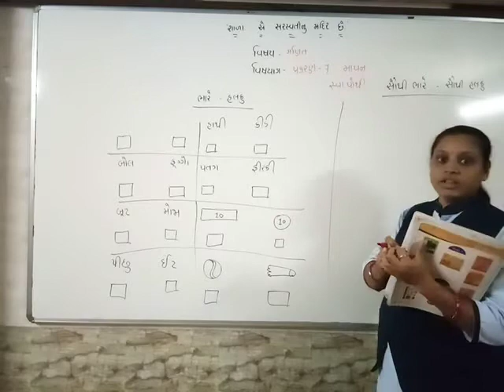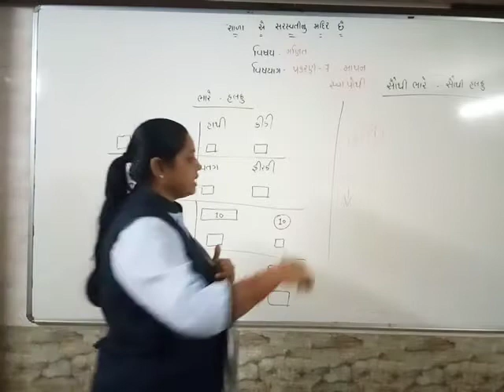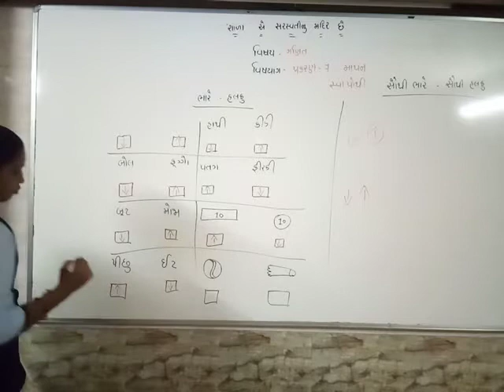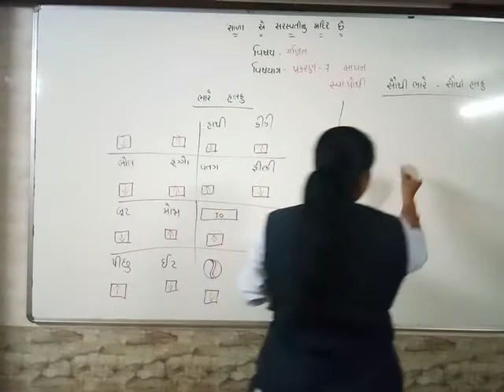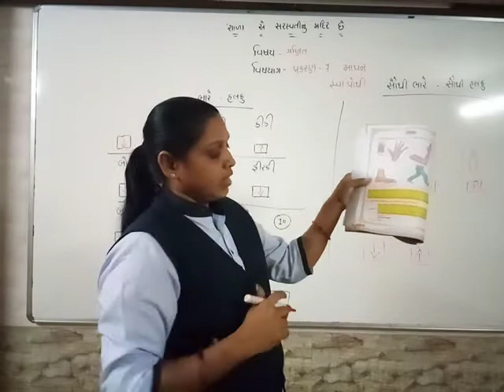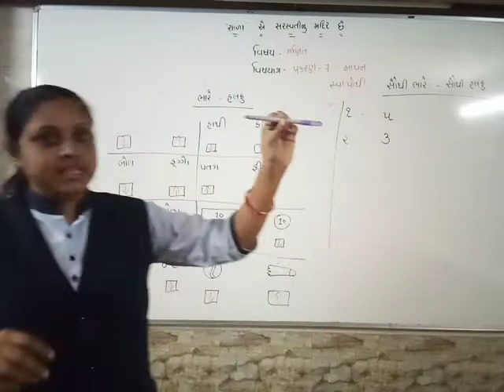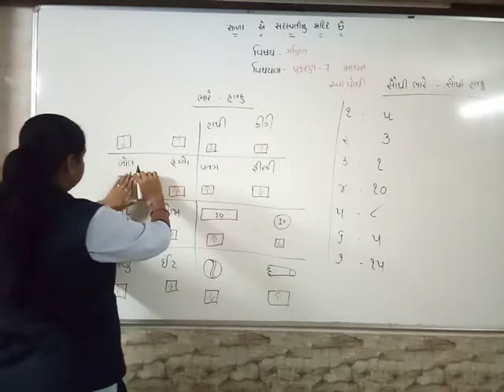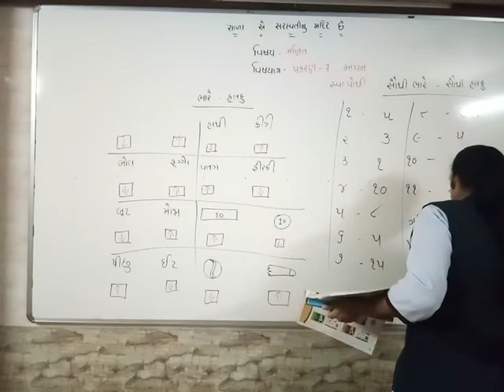Std 1 maths ch 7 part 3